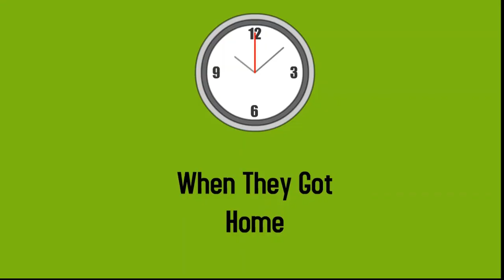Rosie Ruins The 4th Of July/Grounded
Caillou is not a firework!

I had a very strict deadline, but glad with how it turned out.